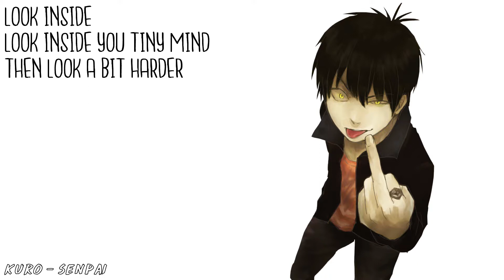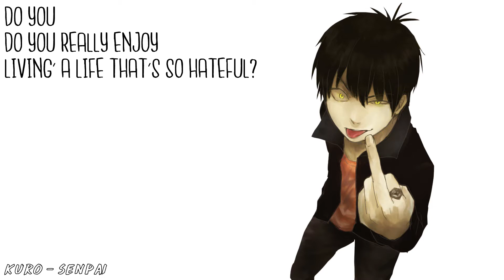Nightcore - Fuck You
Song: Fuck You
Artist(s): Lily Allen